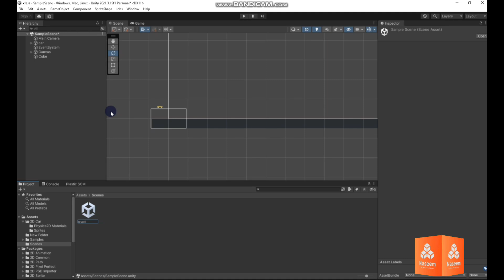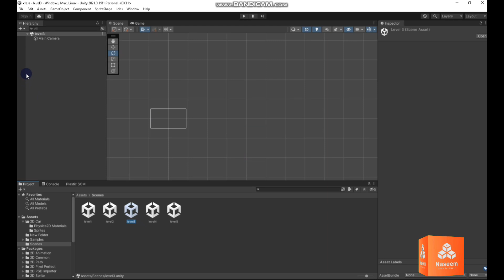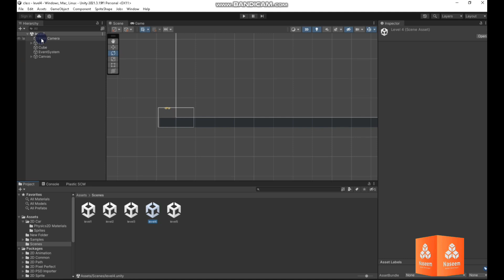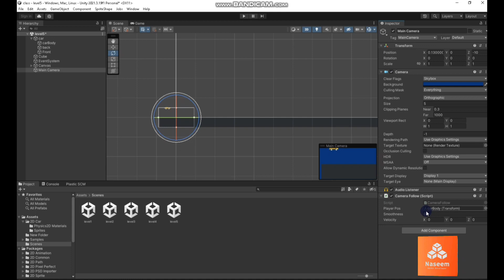how to add and create scenes in unity class 6